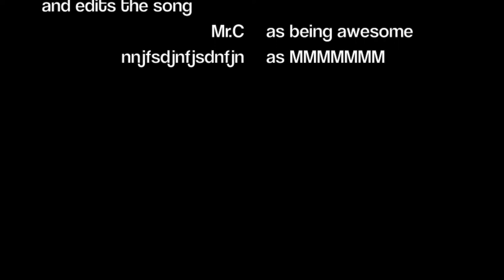"N a m e l e s s" - GADFLY Productions Music Video - ROUGH CUT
I ONLY WROTE THE LYRICS TO THE SONG, NOTHING MORE. CREDIT TO COME.

Music video filmed by your full course meal